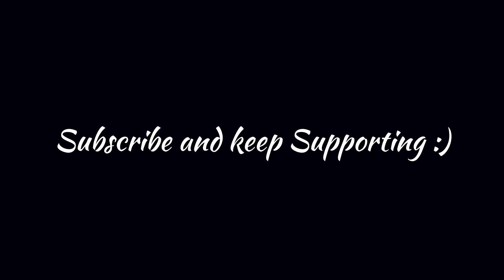Chalo Kasol - My First Ever 4-Day Travel Series | TRAILER | Kasol-Manikaran-Kheerganga Trip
Hello Friends, this is the TRAILER of my first travel series. I am not a pro but I will surely become one day 🙃.

In this 4-Day Series we will be covering the travel from Delhi to Kasol, Manikaran, Kheerganga Trek and some tips for you if you are planning for the same trip.

Hi, I am Rohit Beniwal from Meerut, UP. I am final year Engineering student. This is my Vlogging Channel.

Channels which I like :

Flying Beast
Sourav Joshi Vlogs
Ajju 0008
Arun Panwar